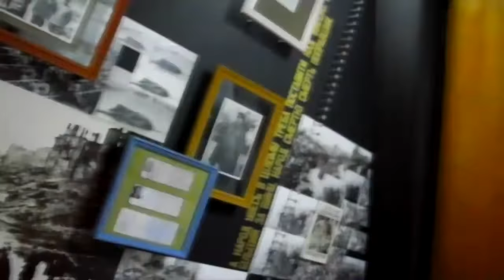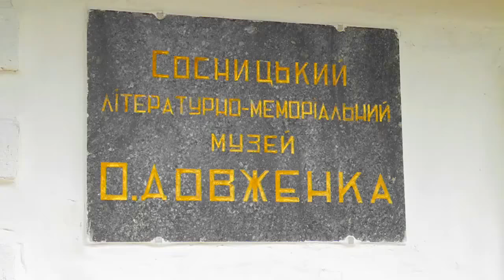Экскурсия студентов ГНПУ в музей Довженка